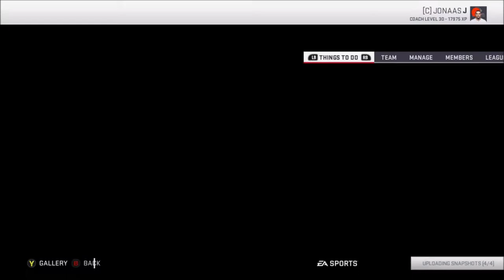Week 3 | Rebuild: Cleveland Browns | Season 8 | Madden 19 | Ep 147 | Crazy Town Gaming